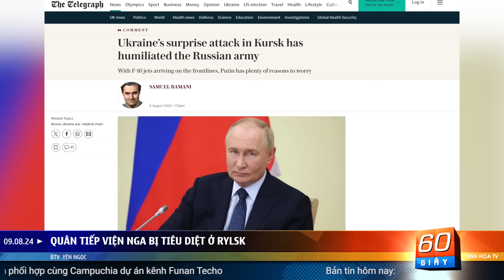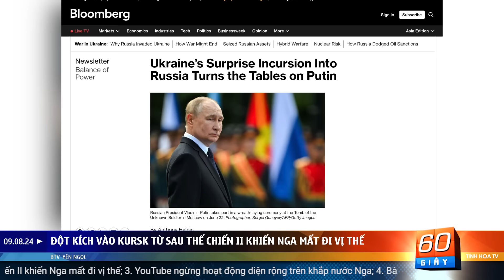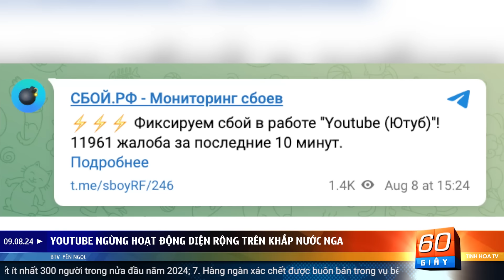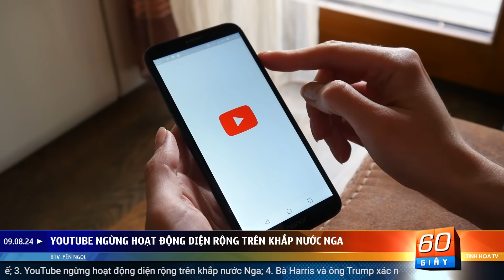Quân tiếp viện Nga bị tiêu diệt gần Rylsk, lửa cháy rực trời đêm | 60 Giây Tinh Hoa TV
00:00 Giới thiệu
01:00 Quân tiếp viện Nga bị tiêu diệt ở Rylsk
06:14 Đột kích vào Kursk từ sau thế chiến II khiến Nga mất đi vị thế
07:37 YouTube ngừng hoạt động diện rộng trên khắp nước Nga
08:49 Bà Harris và ông Trump xác nhận tranh luận trên kênh ABC
10:21 Chính quyền Iran chia làm hai phe chủ chiến và chủ hoà
12:04 Iran sẽ hành quyết ít nhất 300 người trong nửa đầu năm 2024
13:31 Hàng ngàn xác chết được buôn bán trong vụ bê bối y tế Trung Quốc
15:08 Việt Nam muốn phối hợp cùng Campuchia dự án kênh Funan Techo